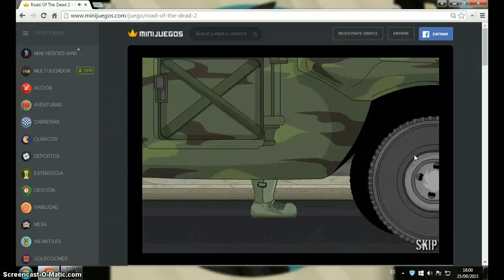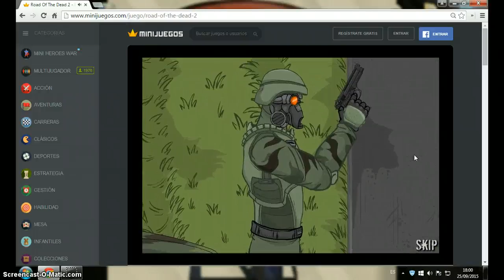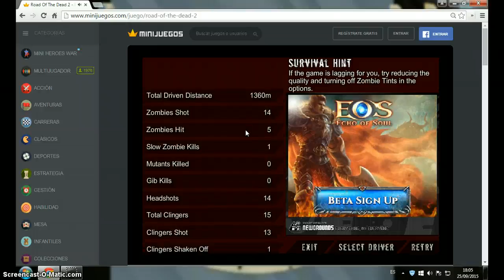Road Of The Dead (Cap 1 ) =D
Holaaa a todos Guapisimos Estamos En Un Video Mas !!!